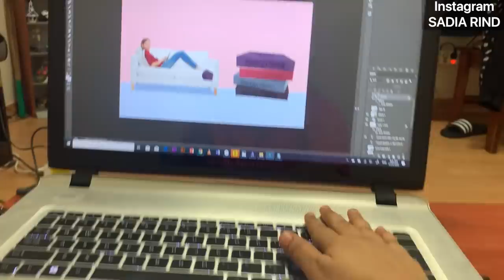🇰🇷 Making Christmas candy and got foot injury | SADIA RIND